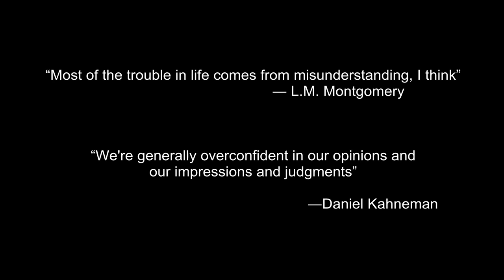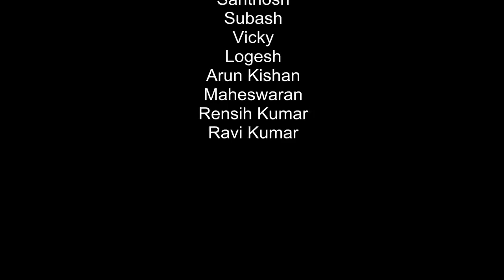Whistle-Tamil Short Film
Cast:Lokesh,Mohan,Guha Priya,Kanagaraj,Jeeva Kumar,Bala
Camera:Kanagaraj
Written and Directed by,Dhanush
Synopsis: